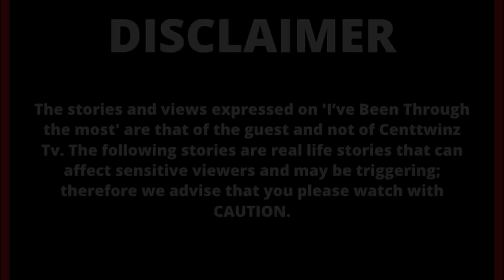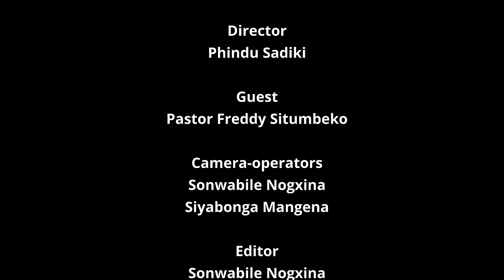Even after I sold my soul, God gave me a second chance | Ps Freddy Situmbeko Back By Popular Demand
This week we profile Pastor Freddy Situmbeko

I’ve Been Through the Most is a documentary series that profiles the lives of the brave, bold and courageous guests who have experienced the most and are on the show to share their story.   Most if not all are back on the podcast to answer some questions which our viewer had, they also get to be interviewed by media personalities Innocent & Millicent also known as the Centtwinz. The podcast allows our guests to dive deeper into in-depth details of their story.